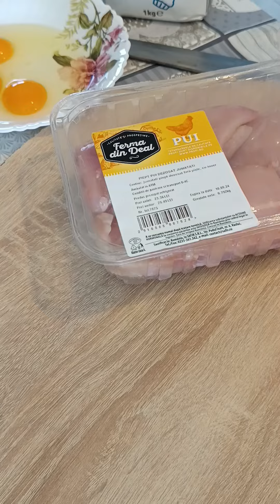Pregătesc prânzul pentru familia mea, chifle ,păstăi ,șnițele din piept de pui și biscuiți simpli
ingrediente pentru 12 chifle
550 ml apă călduță
100 ml ulei
10 Gr sare
10 Gr zahăr
14 Gr drojdie uscata
1 kg făină
frământați aluatul 10 minute
Așteptam 1 ora sa crească
Împărțim aluatul in 12 bucăți
Ungem cu apa și susan
Lăsăm din nou să crească 1 ora
coaceți pâinea la cuptor 30 minute la 160 °C

ingredients for 12 buns
550 ml of warm water
100 ml of oil
10 gr salt
10 g of sugar
15 gr dry yeast
1 kg flour
knead the dough for 10 minutes
bake the bread in the oven 30 minute 160°C

Fursecuri fragede de casă 🍪se topesc in gura, bune ❤️si usoare cu putine ingrediente😋
biscuiți de casă
INGREDIENTE↓↓

2 oua
125 de grame de zahăr
125 ml ulei
125 gr iaurt alb sau cu fructe
Coaja de lămâie sau 2 esențe de lămâie 🍋
Vârf de cuţit de sare
500 gr gris dur sau faina
10 gr praf de copt
200 de grame de zahăr pudră
La cuptorul preincalzit la 200 de grade pentru 10. 15 minute

2 eggs
125 grams of sugar
125 ml of oil
125 g of white yogurt
Lemon peel or 2 lemon essences 🍋
Salt knife tip
500 gr durum semolina or soft wheat
10 grams of baking powder
200 grams of powdered sugar
In the oven preheated to 200 degrees for 10.15 minutes

Bucura-te de masa ta!
Dragi urmăritori, comentariile și întrebările sunt binevenite

 ✓Mă puteți sprijini distribuindu-mi videoclipurile pe conturile tale de socializare.

✓ Prieteni, vă rugăm să urmăriți videoclipurile până la final pentru a nu rata detaliile

✓ Dacă îți place videoclipul meu, m-aș bucura foarte mult dacă te abonezi la canalul meu şi lași un comentariu, mulțumesc mult

.💡 🔔 Faceți clic pe clopoțel pentru  rețete noi!

Mulțumesc că ai urmărit această rețetă!